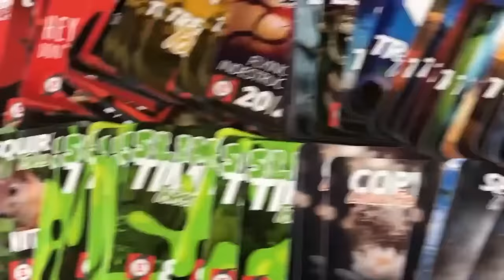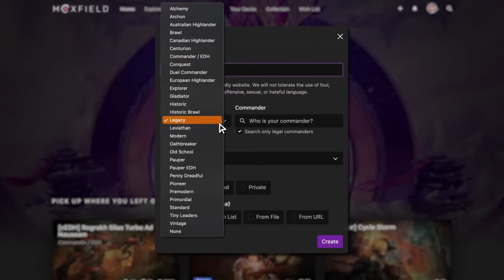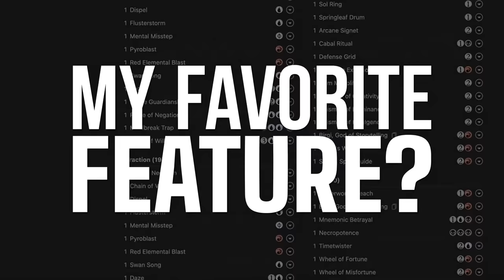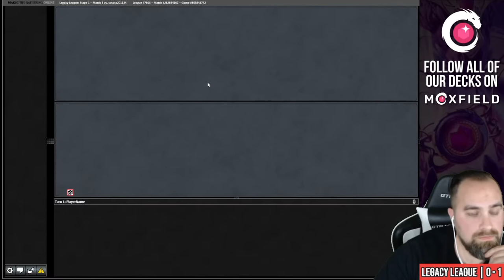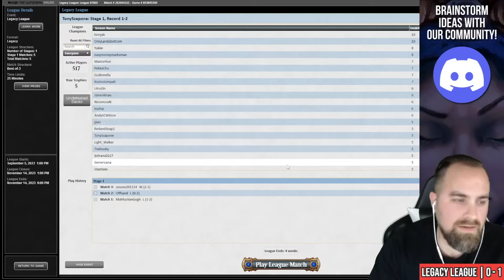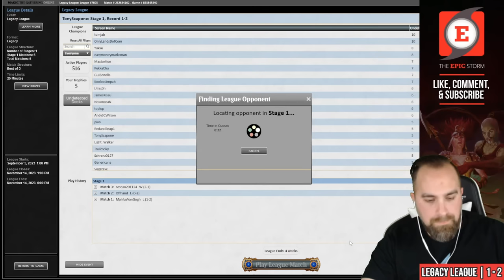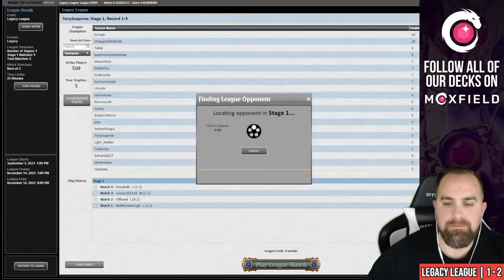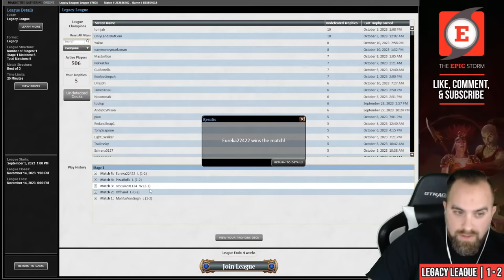cEDH Staple NOW in Legacy! Borne Upon a Wind Reset High Tide Storm Combo MTG | Magic: The Gathering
TonyScapone plays Reset Spiral Tide in a Legacy League on Magic: The Gathering Online! These matches were played on: 10/10/23

Reset Spiral Tide is a Mono-Blue Storm Combo deck that leverages the exponential mana production that High Tide provides. We are looking to accumulate a few land drops before casting a High Tide and going off on our opponent's turn using Reset to untap our Islands and Borne Upon a Wind to enable our Sorcery spells to be cast at Instant speed! After literally drawing our entire deck we get to use our single win condition: Jace, Wielder of Mysteries.

Reset Spiral Tide can be defined by the core of Reset, High Tide, Time Spiral, and Borne Upon a Wind.

00:00:00 — Intro
00:02:37 — Deck Tech
00:06:20 — Round 1 vs. MahfuzVanGogh with Dredge
00:47:16 — Round 2 vs. Offhand with Jeskai Control
01:13:03 — Round 3 vs. sososo201124 with Grixis Tempo
01:48:30 — Round 4 vs. PizzaRolls with Cephalid Breakfast
02:33:26 — Round 5 vs. Eureka22422 with Dimir Scam
02:58:09 — Wrap-up